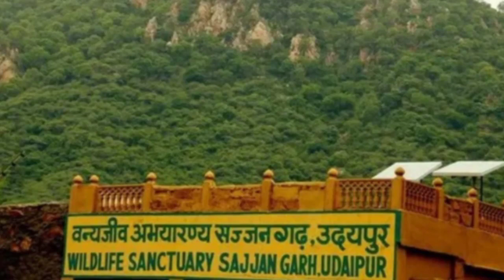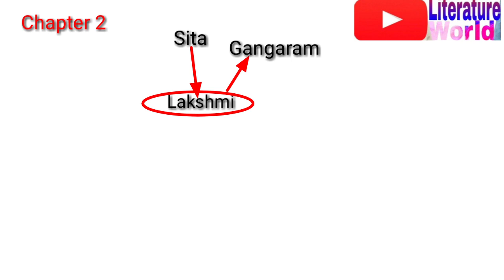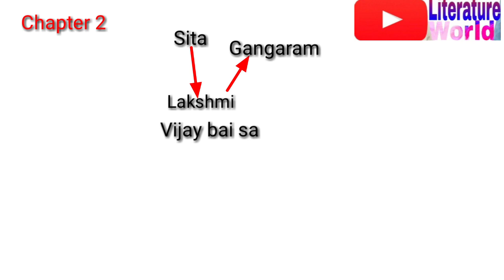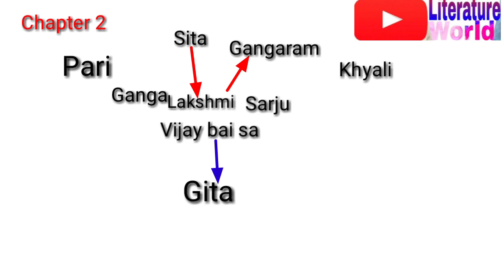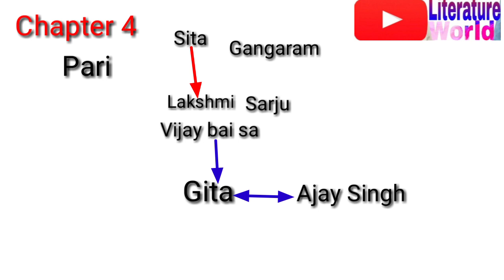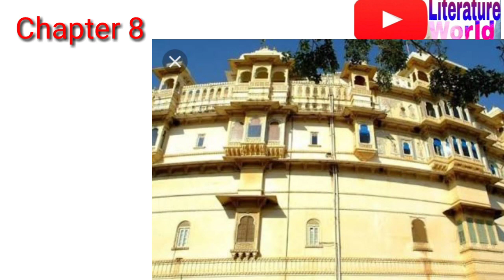Inside The Haveli by Rama Mehta Narrated by Hanuman Kumar for 12th/UG/PG/Competitive Exams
Full Narration of Inside the Haveli